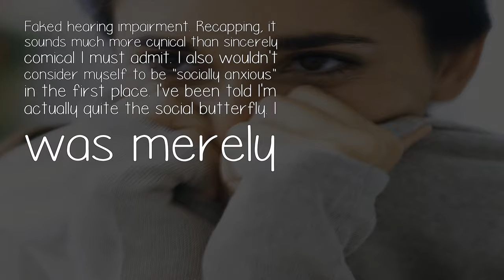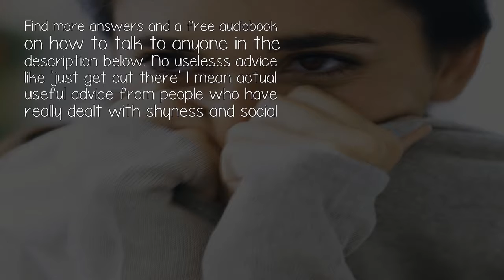Whats The Funniest Thing Youve Done As A Result Of Social Anxiety?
Faked hearing impairment. Recapping, it sounds much more cynical than sincerely comical I must admit. I also wouldn't consider myself to be 'socially anxious' in the first place. I've been told I'm actually quite the social butterfly. I was merely